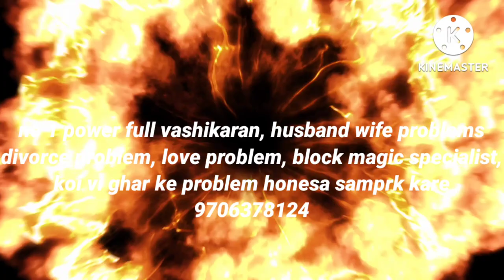mayong Best tantrik .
Block Magic Vashikaran 💯 Guarantee

Video, Mayong Magic, Mayong,Dimpu Baruah Mayong, Mayong Video Dimpus vlog, Mayong Magic Dimpu Video, Assamese Video

Tilak hazarika, Mayong, Mayong Museum, Mayong Village, Assam, Salahuddin Sumon

your queries ÷
prabin Saikia mayong address
Mayong tantra book pdf
mayong tantra in Hindi